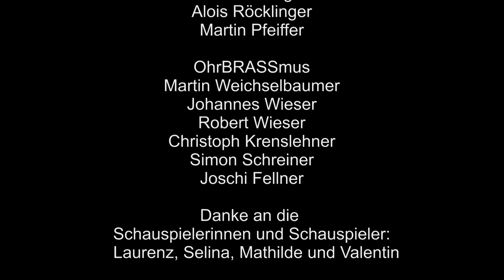Little Drummer Boy - Die Vierkanter a cappella - ohrBRASSmus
JUBILÄUM: 20 Jahre Vierkanter

Der Hit auf unserer  CD "Es wird scho glei pumpern" - jetzt auch als Video.
Wir freuen uns und sagen DANKE fürs zahlreiche TEILEN...TEILEN...TEILEN ;-)
Vielleicht auch für den einen oder anderen Veranstalter interessant...

...und wer auf den Geschmack gekommen ist: einfach bestellen oder bei den Konzerten der Die Vierkanter - a cappella kabarett

Der Startschuss in unser Jubiläumsjahr: "20 Jahre Die Vierkanter" -
weitere Videos, spezielle Goodies uvm. folgen im Laufe dieses Jubiläumsjahres!

K. Davis/H. Onorati/H.Simeone
Arrangement: Andrea Schedlberger
Tonstudio/Aufnahmen: MP-Tonstudio, Martin Pfeiffer
Abmischung/Mastering: TSB, Roland Baumann
Kamera: Samuel Triml, Maximilian Karner
Flugaufnahmen: Steve Schweiger, M4TV

Musiker:
Die Vierkanter:
Stefan Rußmayr
Leo Röcklinger
Alois Röcklinger
Martin Pfeiffer

OhrBRASSmus
Martin Weichselbaumer
Johannes Wieser
Robert Wieser
Christoph Krenslehner
Simon Schreiner
Joschi Fellner

Extra-Danke an
Laurenz, Selina, Mathilde und Valentin

Die Vierkanter und ohrBRASSmus wünschen Frohe Weihnachten!!

Danke Sami und Max für eure tolle Video-Arbeit!!!